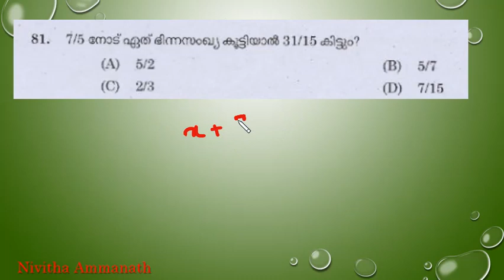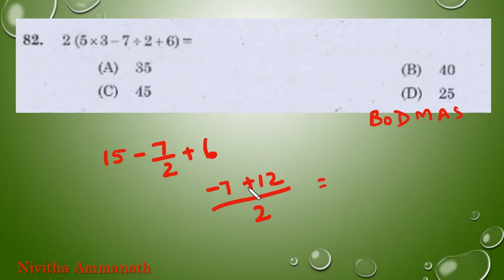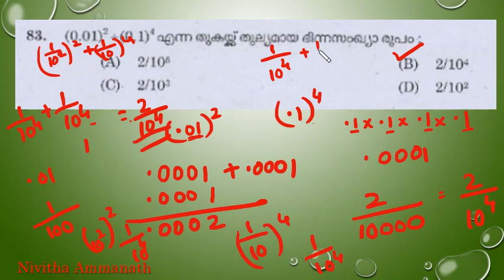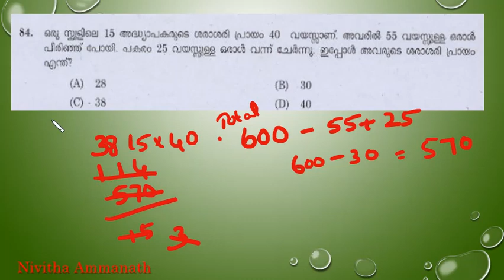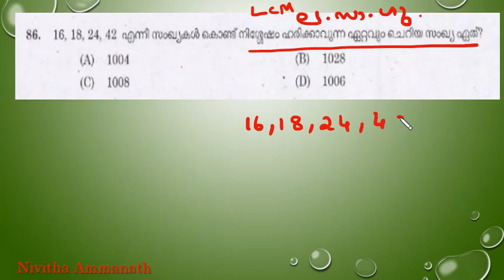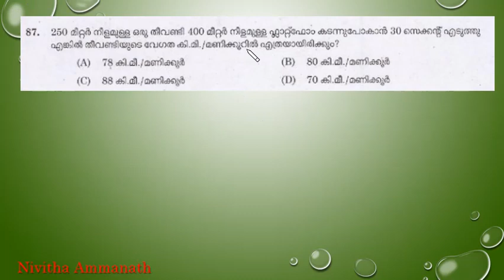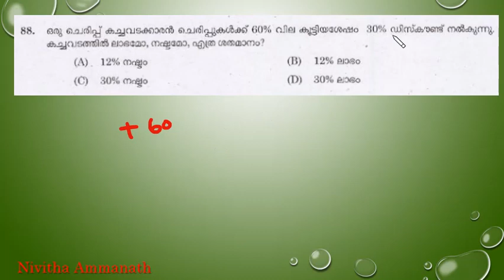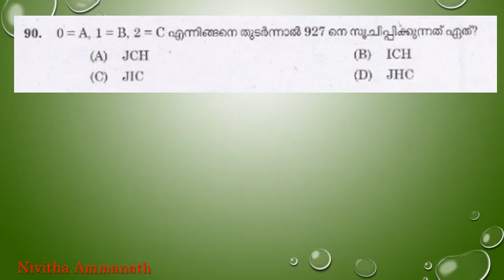LGS //176/2014//part 1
Maths with explanations.